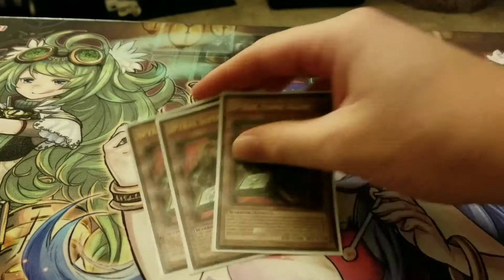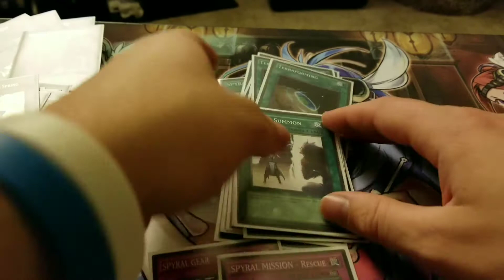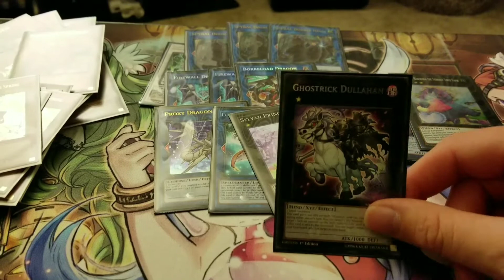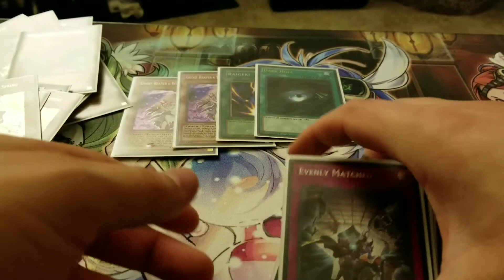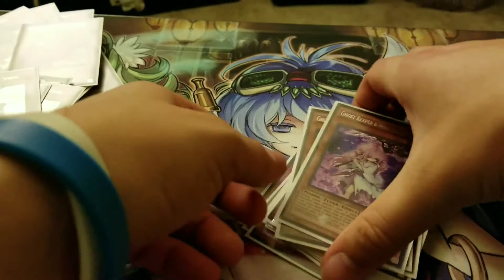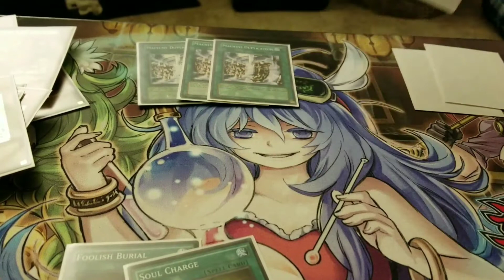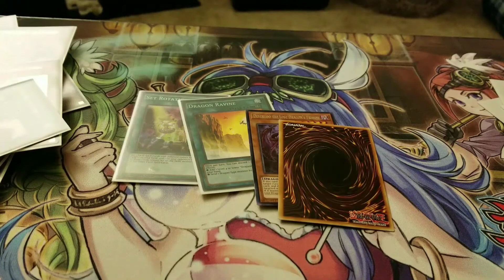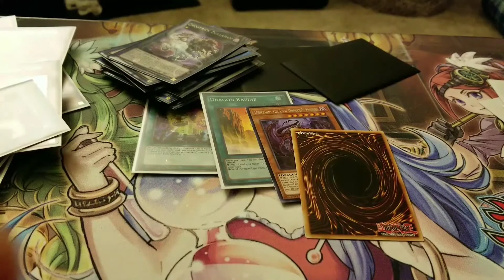Brian Kalina - 6th Place Rosemount Regional and thoughts on new list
Check out Brian's SPYRALS that took 6th place at the Chicago regional, and feel free to tell him whether his thoughts on the new list are good or straight garbage!